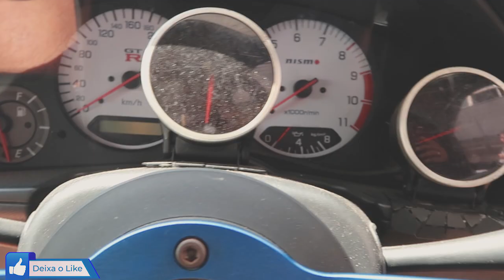ENCONTREI UM SKYLINE NO EVENTO -R34